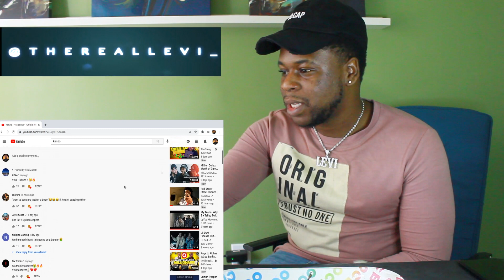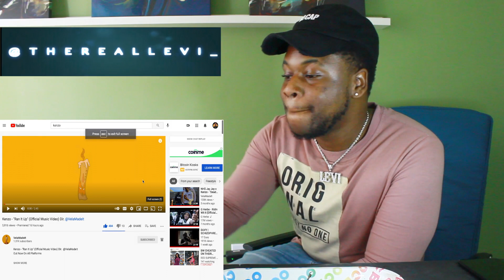American Reaction Kenzo - "Ran It Up" (Official Music Video)